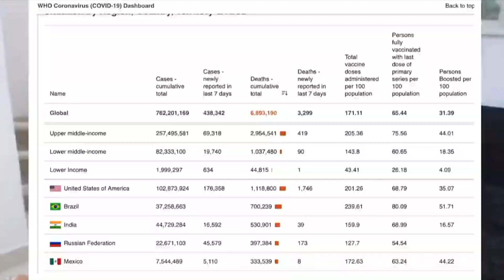(61 Filipino) Pandemic Retrospectives: COVID 19 Past Data vs WHO Today Pagsusuri at Mga Insight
Ang aming layunin dito ay isalin ang lahat ng nilalamang Ingles sa iyong wika upang turuan at matulungan ang mga tao sa buong mundo. Dahil hindi ako makapagsalita, sinubukan ko ang aking makakaya upang matiyak ang katumpakan ng pagsasalin. Kapag nagsimula na akong kumita ng pera mula sa YouTube, gusto kong umarkila ng isang tao upang gawing muli ang mga pagsasalin para sa iyo. Kung mayroon kang oras at interesado sa pagsasalin ng mga video, mangyaring magkomento sa ibaba.